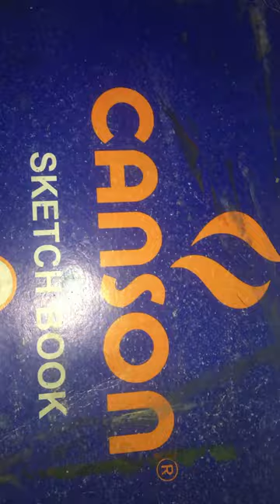Beautiful power full laady ❤️karima baloch ✨💕@Hafsa_rind